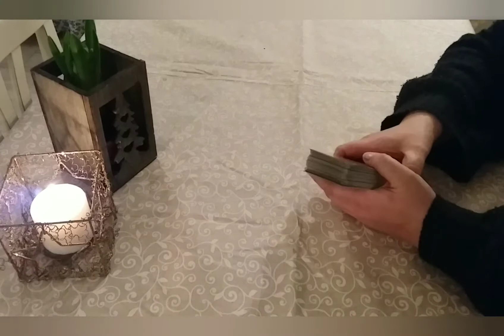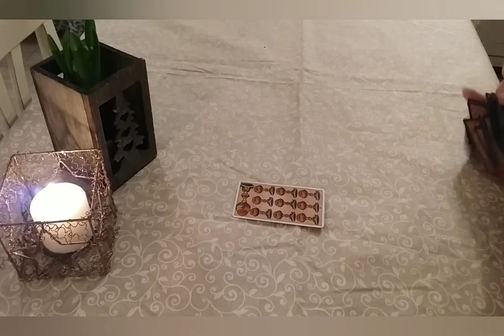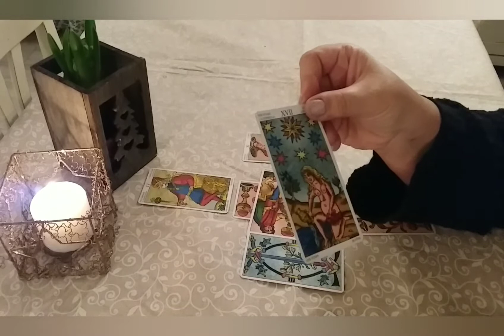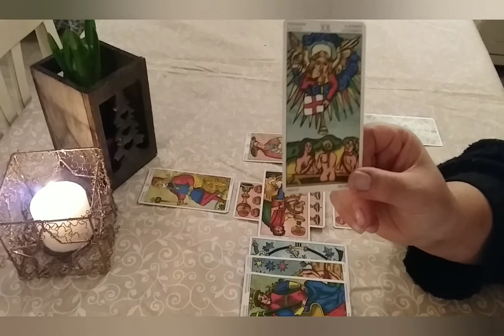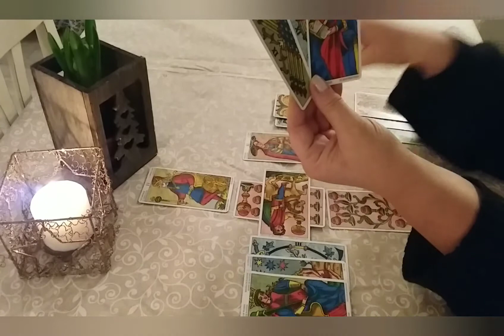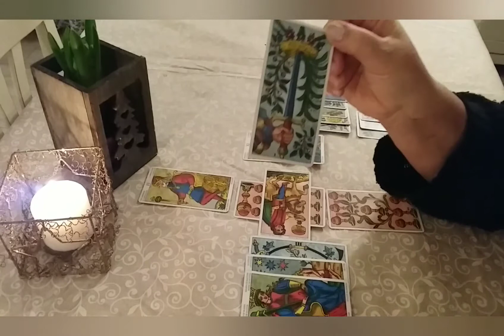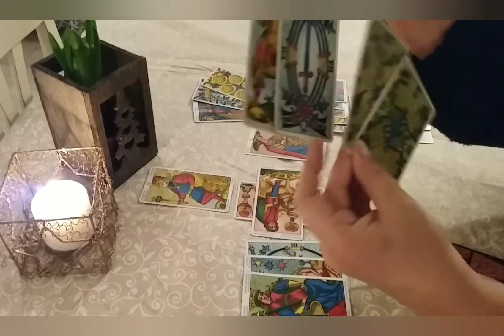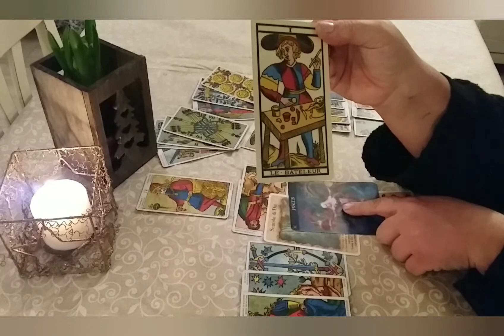*PILLOLE DI FIAMMA* GIOVE IN PESCI: MIRACOLI IN ARRIVO!!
Risponderò al più presto. Dato l'elevato numero di richieste anche al di fuori del canale, se non dovessi rispondere entro due settimane, per cortesia, riscrivetemi.
Per chi lo desidera, potete seguire la pagina facebook